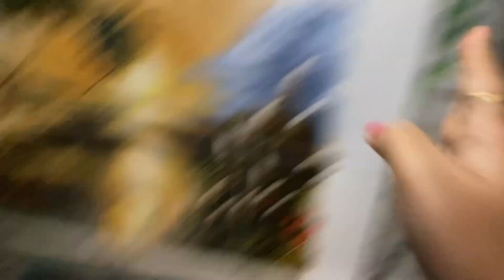Visited Relatives House for Bijoya Pronam 🙏😊